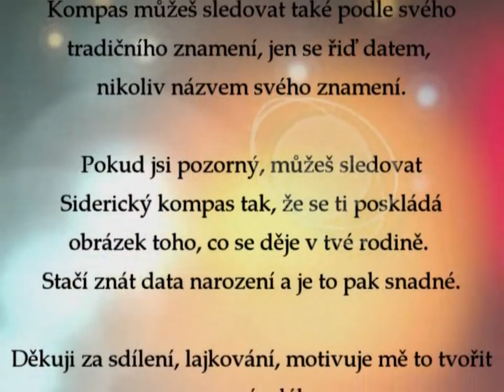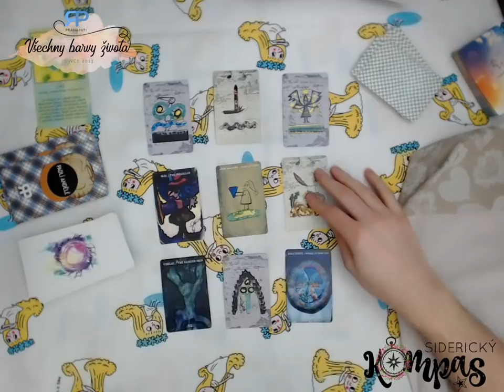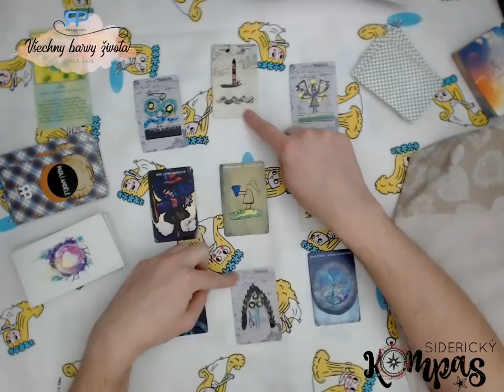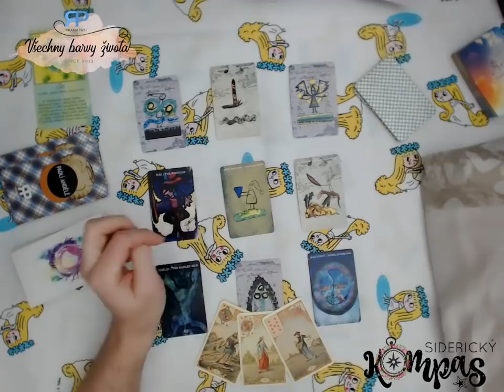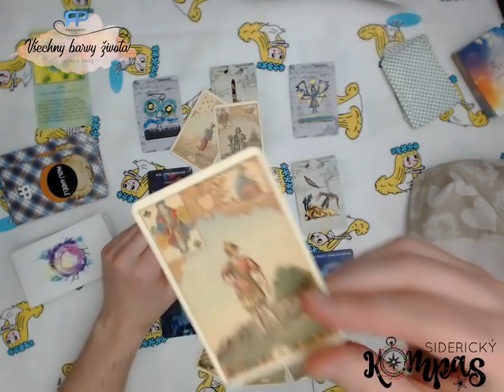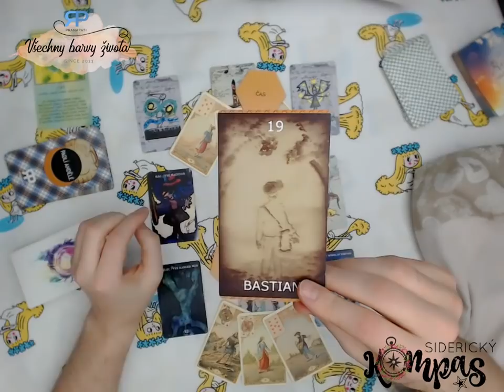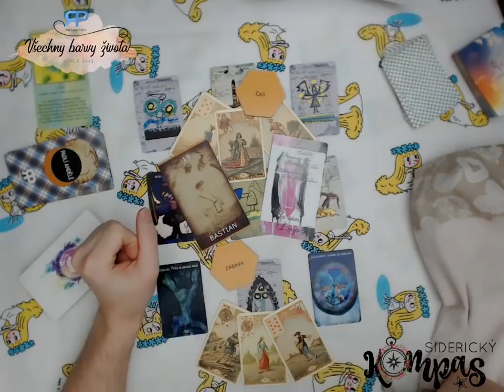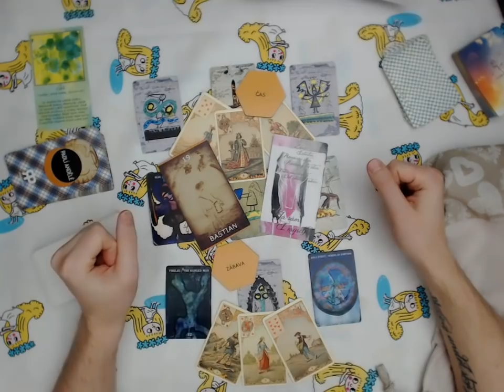Siderický kompas - Býk - duben 2019 - výklad karet